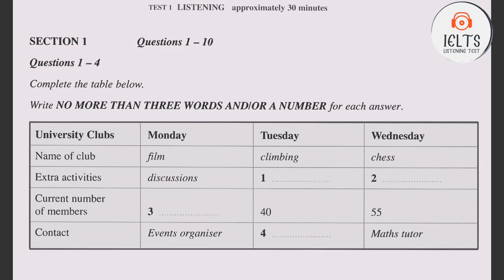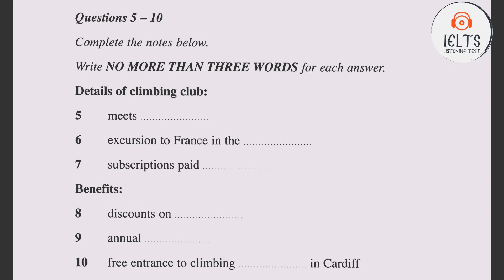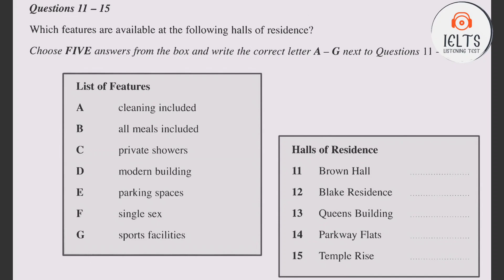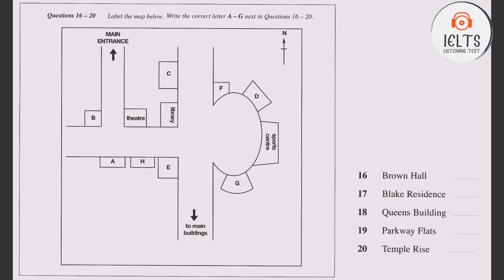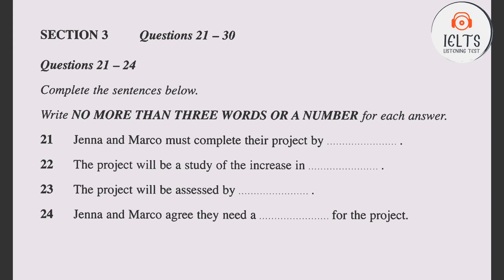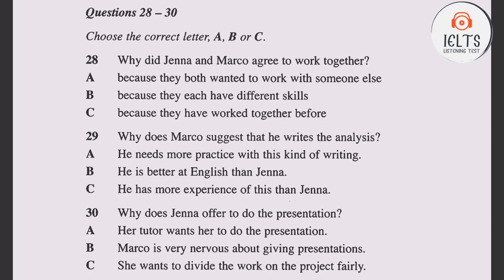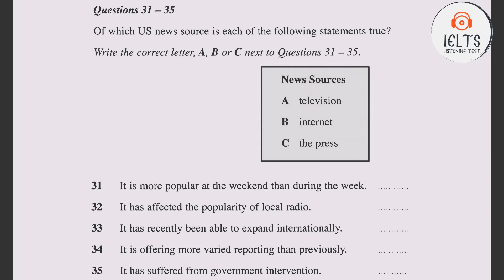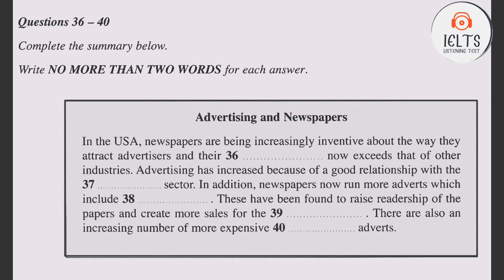VERY HARD LISTENING TEST 2022 | IDP REAL IELTS LISTENING TEST 2022 | NEW IELTS LISTENING TEST 2022